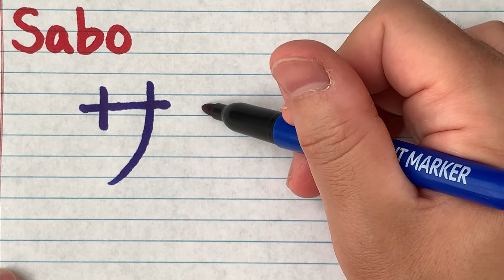Sabo from Anime One Piece in Japanese writing - How to write One Piece characters in Japanese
This is how you write Sabo in Japanese.
サ(Sa - Katakana)
ボ(Bo - Katakana)
In this channel, you will learn Japanese through character names and dialogues from Japanese anime and games.